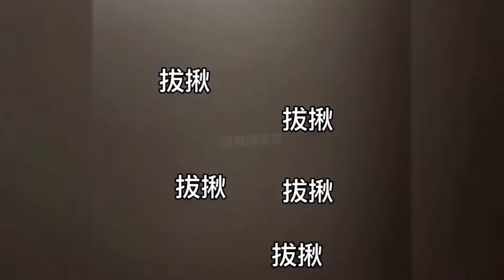31个即将成精的狗子，我觉得它们比我还聪明